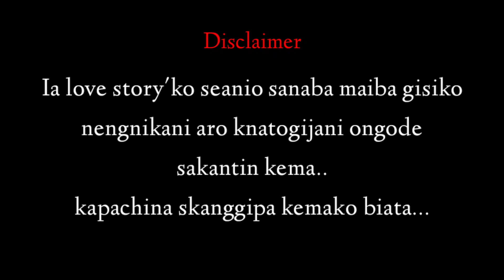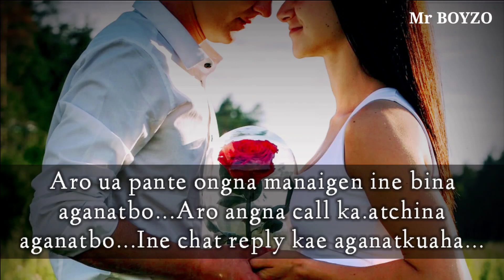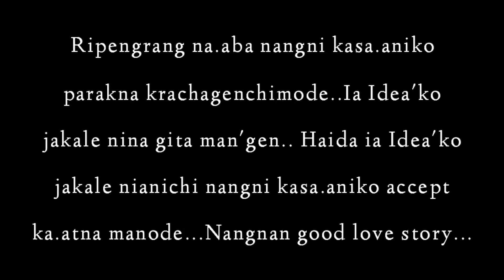Kasa.aniko Parakani || Good Idea || @MrBOYZO Garo love story...😘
Kasaniko Parakani Good Idea || Mr BOYZO Garo love story

Rimchaksoa sakantikon Ia angni gitalgipa Mr BOYZO YouTube Channelona,

Video content rang nampajaoba chakchike nisoenggipa sakantikon gisik katong gimikchi Mitela,

Banoba kata se.sretmana kurang rongtalja aro katta chu.ongja ongode sakantian ma.sichake kema kapachina,

@Mr BOYZO

Video gesako bimang ongatna namen bimchipna nanga  aro namen nenga,

Ka.sapae ia videoko maming permission gri an.tangtangni channelo re-upload ka.pajachina mitela,